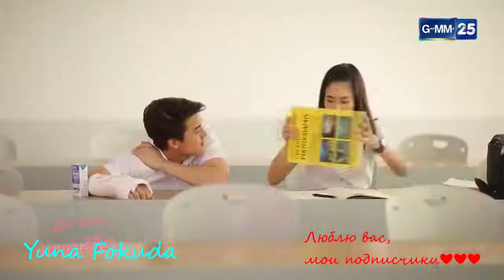Судьба❤Love Song Love Series: Destiny❤Красивый клип к лакорну❤ # 280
Ускорить выход нового видео тут👉  💋💖
Donat 👉  💋💖
Моя группа вк
Мой второй канал  VELINA

Песня:In Love So Deep  Charice
Перевода нет

❤❤❤Дорогие мои❤❤❤заходите на мой второй канал,там тоже клипы на азиатские дорамы:) VELINA GOLDCLIPS